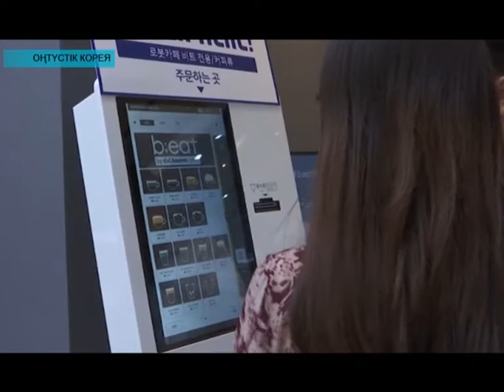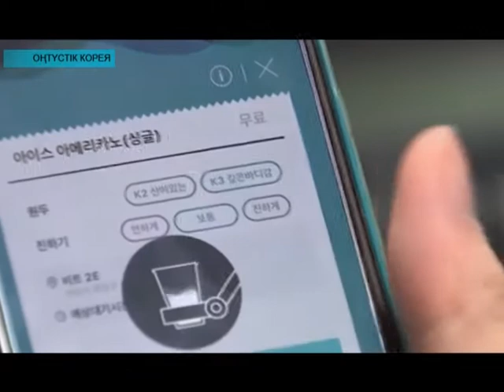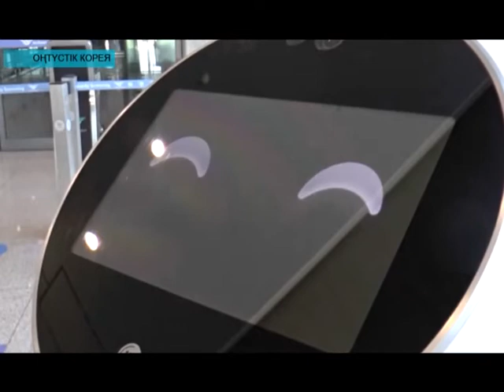Әлем жаңалықтары (11.06.2019)